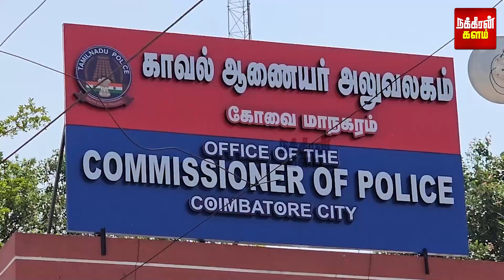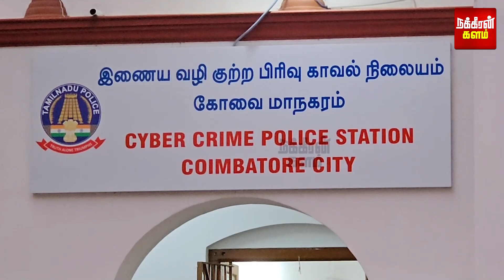சார்.. இதுல யாரு வேணும்? செல்போனில் வந்த ஆப்ஷன்.. ஆசையோடு காத்திருந்த பேராசிரியர்..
சார்.. இதுல யாரு வேணும்? செல்போனில் வந்த ஆப்ஷன்.. ஆசையோடு காத்திருந்த பேராசிரியர்.. க்ளைமாக்ஸ் ட்விஸ்ட்!